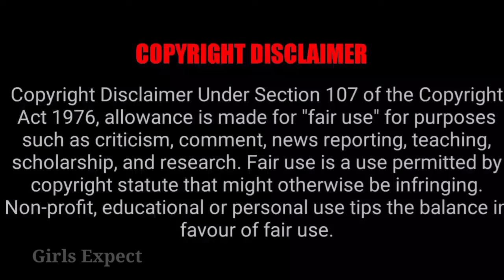ஒரு சில வாரங்களில் முடிவுக்கு வரும் Prime Time Serial 😥 Girls Expect ❤️